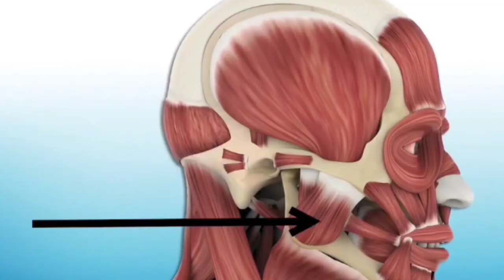Unbelievable! 12 Mind-Blowing Facts That Will Leave You Speechless!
1 People say "Bless you" when you sneeze because when you sneeze, your heart stops for a millisecond.

2 did you know the Hot water will turn into ice ,faster than cold water.

3 The strongest muscle in the body is  'masseter'  that is responsible for lifting up the jaw.

4 The shortest complete sentence in the English language is  "I Am"

5 Camels have three eyelids to protect themselves from the blowing desert sand.

6 Chocolate can kill dogs, as it contains theobromine, which affects their heart and nervous system.

7 Snails need moisture to survive; so if the weather is not cooperating, they can actually sleep up to three years.

8 This may sound strange to us humans but butterflies do taste with their feet.
as they have sensors on their feet which helps them locate food for their caterpillars

9 Wearing headphones for just an hour will increase the bacteria in your ear by 700 times

10 Limes sink but lemons float
Even though limes are usually smaller than lemons, the reason they sink comes down to their density compared to lemons

11 The electric chair was invented by a dentist and his name is Alfred P. Southwick.

and finally what is the only food that doesn't spoil, the answer is honey
 because honey is low in water and high in sugar, so bacteria cannot grow on it. Honey also contains small amounts of hydrogen peroxide, which inhibits growth of microbes